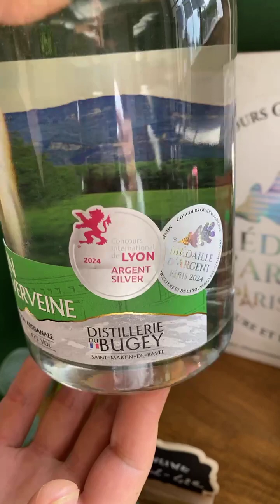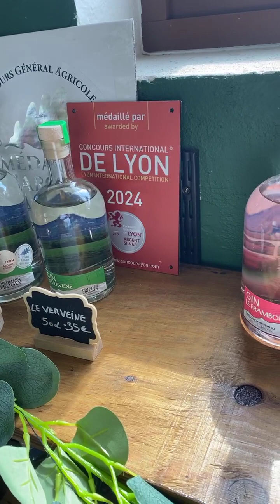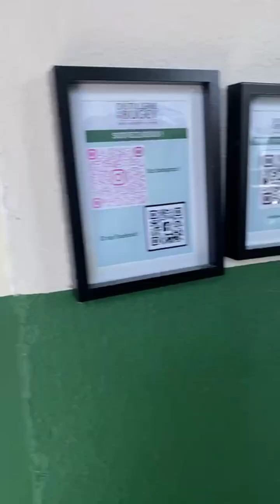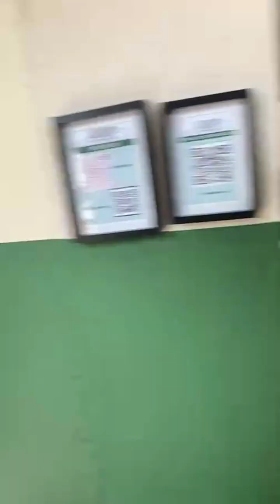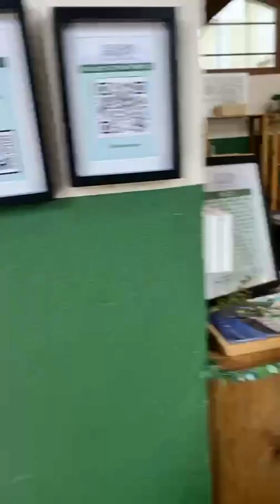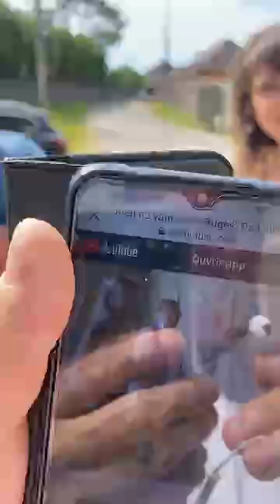DÉCOUVREZ LA DISTILLERIE DU BUGEY…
Avec Marie Larivoire ￼qui nous parle de son parcours et nous fait visiter la distillerie du Bugey située à Saint-Martin de Bavel (Bugey-Ain–France).
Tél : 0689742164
Images et interview : Jean-noel Deparis
Saint-Martin-de-Bavel